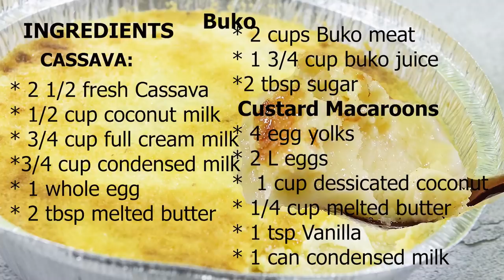3in1 Buko Casavaroon Pie MALAKI KITAAN | Cassava Buko De Leche | Kakanin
Buko Cassavaroons Pie recipe is a 3in1 recipe. Our favorite Filipino kakanin recipes in one. Buko, cassava and macaroons in one. This is a best recipe I am so excited to share. You can use this for your business.

Hello everyone, we have a Facebook group "Mrs. Apron Recipe Sharing" I will post pictures and you can post your finished product as well. You can also ask questions there regarding this recipe. I would love to hear from you. See you! God bless everyone.

🎵 Track Info:
Title : Mysteries
Artist : Dan Lebowitz
Genre : Country & Folk
Mood : Dramatic